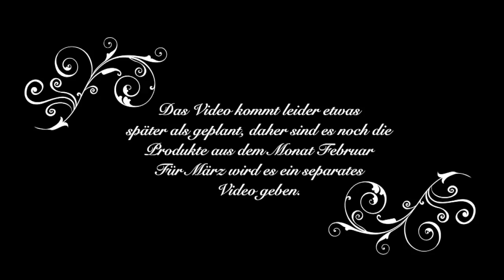Aufgebraucht #2 2019 | Februar | Kiehl's | Duschgele | Rosense | sabrina_beauty_and_more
[Werbung, selbstgekauft]

es ist etwas länger her das ich das Video gedreht habe, aber wollte euch den Douglas Haul gerne noch zeigen.🧚🏻‍♀️

Sabrina

FRIEND32469